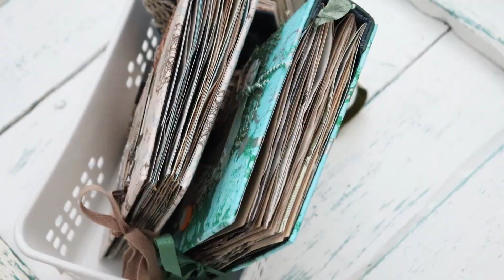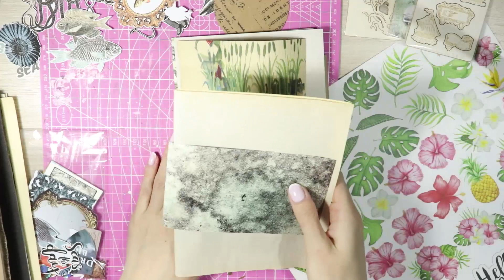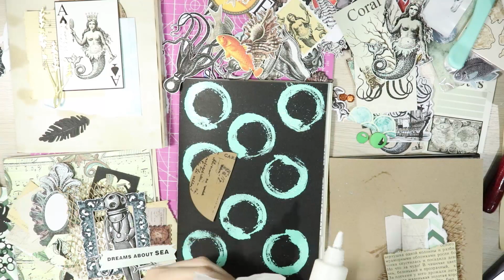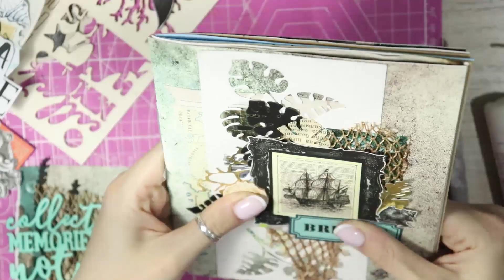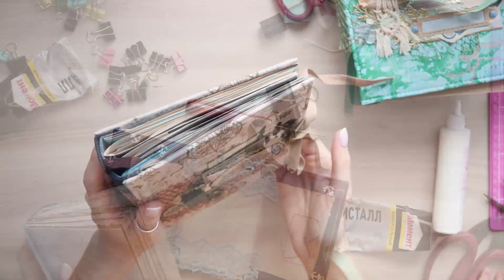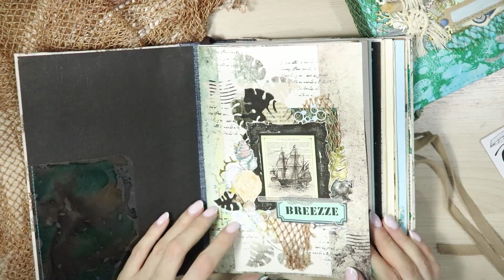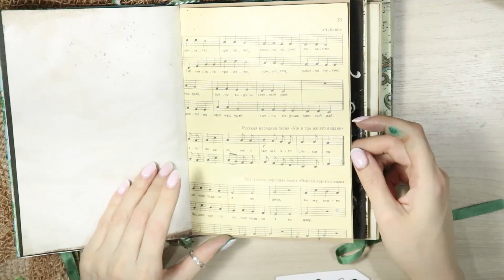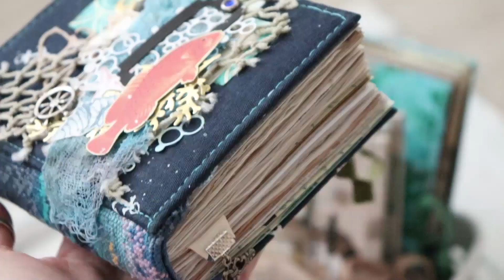Коллекция джанк-блокнотов в Морском стиле!Скрапбукинг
Привет друзья! Весь март создавали вместе с вами коллекцию джанк блокнотов.
И вот она готова. В видео показываю процесс создания блокнотов.

Если хотите купить мои блокноты.